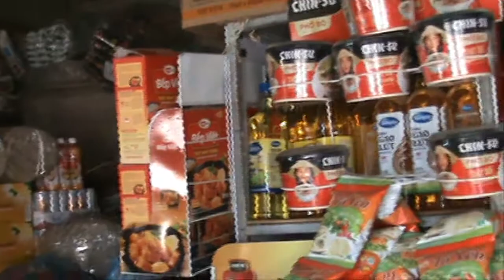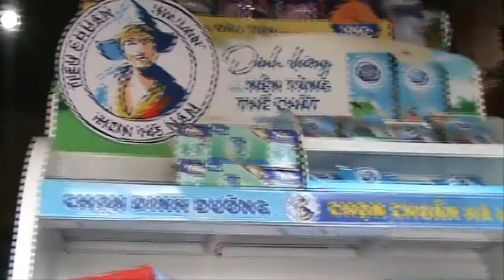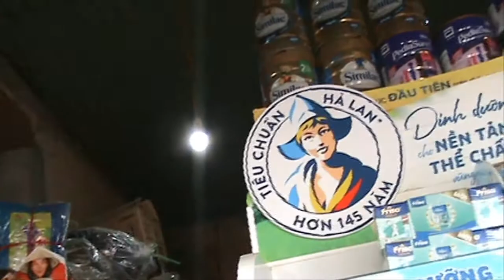Chợ Cầu Diễn Cát Phần 1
Chợ  vùng đồng bằng làm nông nghiệp giỏi, chợ nằm kề trục đường quốc lộ 7 nối giao thông từ Việt Nam sang đất nước lào, nên thuận tiện buôn bán, rau hoa màu, và các mặt hàng có giá trị về kinh tế khác...
Chùa cổ am ở đây các bạn nhé.
Cảm ơn mọi người và các bạn đã xem video.